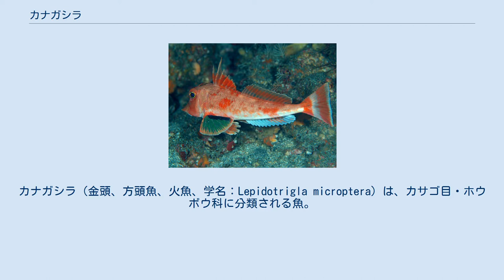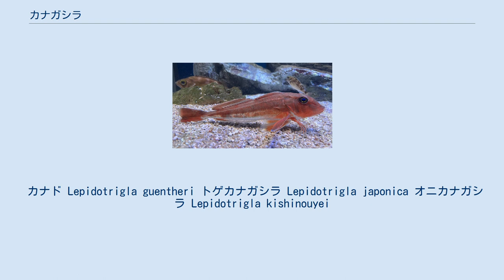カナガシラ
カナガシラ（金頭、方頭魚、火魚、学名：Lepidotrigla microptera）は、カサゴ目・ホウボウ科に分類される魚。
ホウボウに似た魚で、ホウボウと同じく食用に漁獲される。
 北海道南部以南から黄海、東シナ海、南シナ海まで分布し、水深50-300mほどの砂泥底に生息する。
 成魚の全長は30cmほどで、ホウボウより小さい。
背面は一様に橙色 - 赤褐色をしているが、腹面は白色をしている。
 頭部は硬い骨板におおわれており、「カナガシラ」の和名もここに由来する。
この硬い頭部を義憤に駆られて癇癪を起こした大塩平八郎が、バリバリと噛み砕いて骨ごと食べて呆れられたことが当時の記録に残されている。
鼻先が前方にとがっていて、小さなとげが左右に数本ずつかたまって生え、その下に大きな口が開く。
胴体はザラザラした細かい鱗におおわれる（ホウボウのウロコよりは大きい）。
 胸びれはホウボウよりも小さく、色も赤一色である。
胸びれの一番下の軟条3対はホウボウと同じように遊離して太く発達し、これを脚のように動かして海底を歩く。
 他のひれの構造もホウボウに似ているが、第1背びれに鮮紅色の大きな斑点があるのが特徴で、これは他のカナガシラ属（Lepidotrigla 属）の魚にも共通する特徴である。
この斑点は液浸標本にすると黒くなる。
 食性は肉食性で、エビ、カニ、小魚などを大きな口で捕食する。
 旬は冬で、底引き網で多く漁獲される。
 体の大きさのわりに身は少ないが、旨みと歯ごたえがある美味な白身魚で、料理法も煮付け、唐揚げ、塩焼き、鍋料理、干物など多種多様である。
小さなものは蒲鉾など魚肉練り製品の原料にも用いられる。
 この魚を縁起物にしている地域もある。
たとえば長崎県ではカナガシラという名が「お金が貯まる」に通じるとされ、節分にこの魚を食べる風習がある。
 キミヨ（秋田県）、キントウ（宮城県。金頭の音読）、カナ（関東地方）、カナド（関東地方、四国地方）、シシッポ（石川県）、カナンド（兵庫県）、カナゴ（愛知県）、ガッツ（長崎県）、ギダユウガタリ（鹿児島県）など カナド Lepidotrigla guentheri トゲカナガシラ Lepidotrigia japonica カナガシラ属（Lepidotrigla 属）の魚は他にも多くの種類がいる。
種類によって胸びれの模様や体のまだら模様、鼻先のとげなどに違いがある。
カナガシラと同様、底引き網で多く漁獲され食用になる。
 カナド Lepidotrigla guentheri トゲカナガシラ Lepidotrigla japonica オニカナガシラ Lepidotrigla kishinouyei